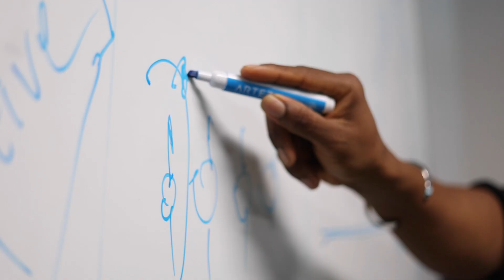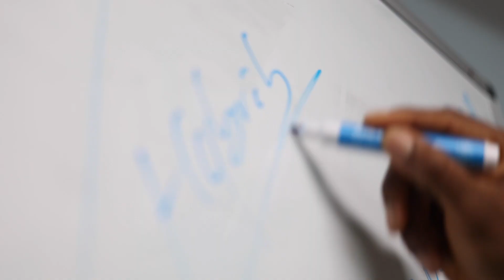Kubrick's Cloud Engineering Training Explained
In this video, Head of Software Engineering Rik Watson and Associate Principal Elmira Ahmedova take a closer look at the Cloud Engineering training at Kubrick - outlining the types of tools and technologies you'll be introduced to, plus the professional skills you'll adopt over the 15 weeks that will allow you to succeed on site as a Cloud Engineer.

They also delve into how we train our consultants through practical examples, group and project work, and direct application rather than theoretical work that's often hard to translate into the real world. Through our unique and interactive delivery style, you'll understand how to apply what you've learnt to any project post-training, and your confidence will build each week.

If you'd like to learn more about our Cloud Engineering practice,

No technical experience is required to join and we accept STEM and non-STEM degrees, making it an accessible opportunity for all.

Our next training group starts on Monday 25th July and only a few spaces remain so apply today to avoid missing out!